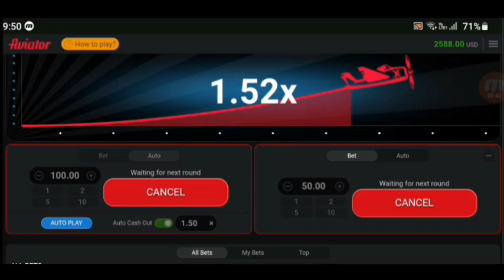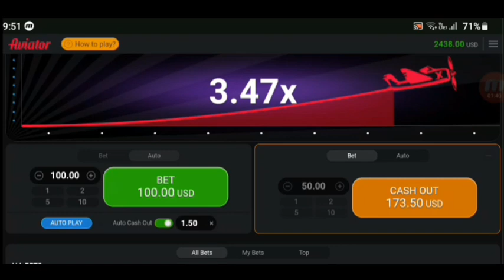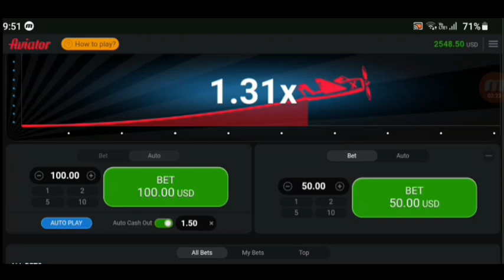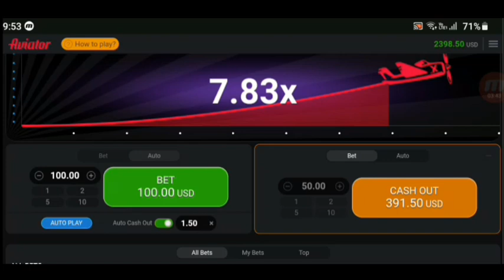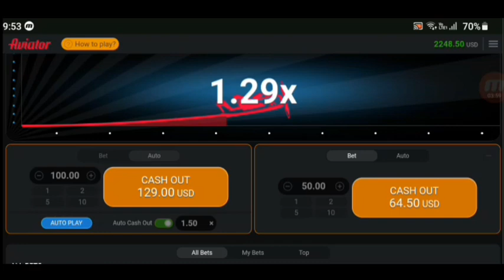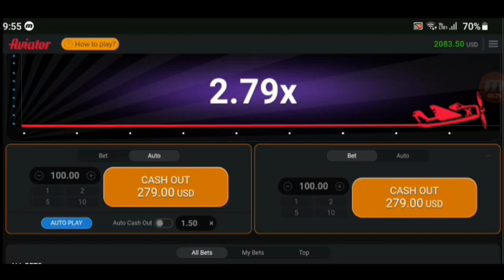Aviator Gameplay Balance $3000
JOIN MEMBERSHIP

* AVIATOR SIGNALS
* AVIATOR FULL COURSE
* BETTING CODES
* BETTING FULL COURSE

*YouTube Course
*Business Course
*Aviator Signals/Betting Codes

1 Think of gambling as a game not a way to make money
2 Gamble with money you can afford to lose
3 Dont drink or use drugs when gambling
4 Take a Break
5 Never bet with money you dont have
6 Bet on what you know
7 Use logic not emotions